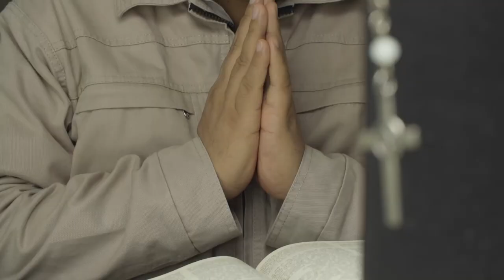El sacerdote Luis Núñez del Prado es un sobreviviente del COVID-19 (Vivir para contarlo)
El sacerdote Luis Núñez del Prado es un sobreviviente del COVID-19. Aún lucha por recuperarse completamente y su historia está llena de enseñanzas. NoSeamosCómplices, el COVID no mata solo.